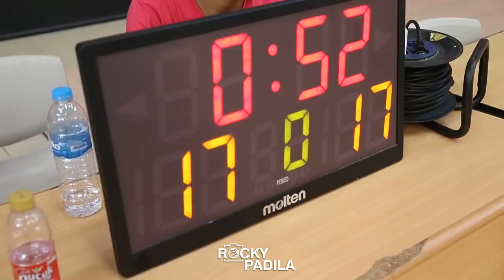Game Highlights: Pemain New Zealand Ikutan Main & Game Terakhir Defensenya Serius Sampai Double OT!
Weekly pick-up game with some of the best young players.